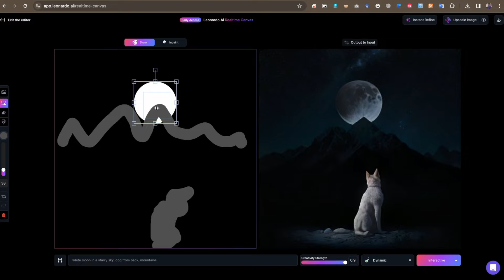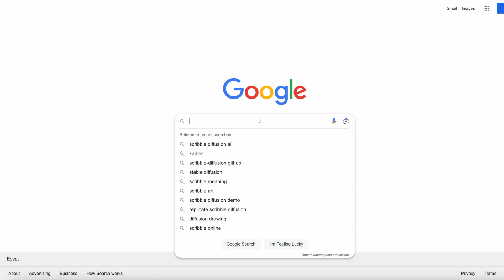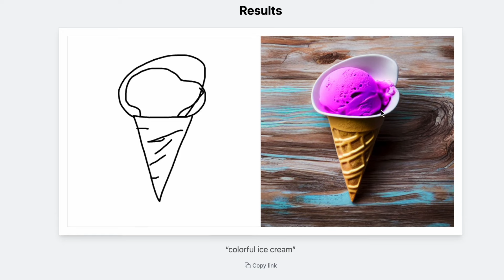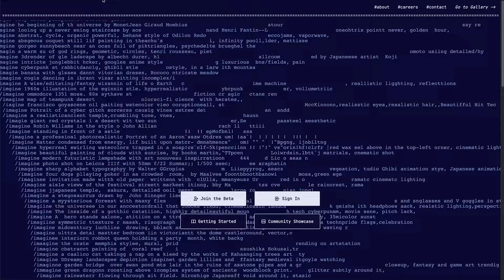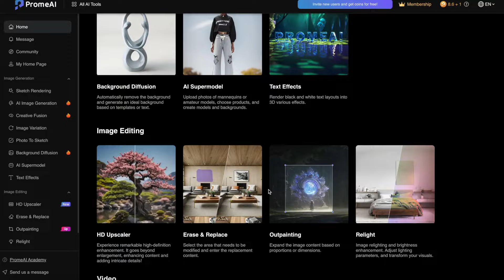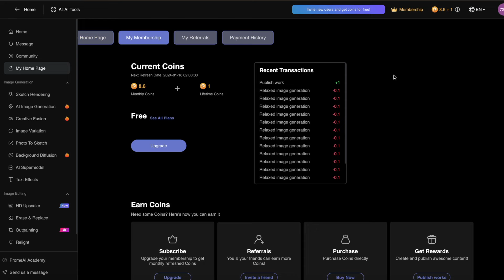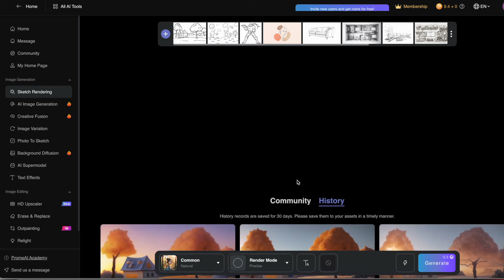تحويل الرسم الي صور بالذكاء الاصطناعي | Sketch to Image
سوف نقوم بشرح ثلاث ادوات شهيرة لتحويل الرسم و الاسكتش الي صور باستخدام الذكاء الاصطناعي بكل سهولة و بساطة، بضغطة زر واحد يمكن الان للذكاء الاصطناعي المساعدة لتحويل الرسومات اليدوية، الرسومات تخطيطية، التصميمات المعمارية، الرسومات الكارتونية، تصميمات الازياء، او المنتجات أو بعض الصور البسيطة التي رسمتها بنفسك الي صور حقيقة بضغطة زر واحد.

🔗 روابط الادوات المستخدمة

اداة scribble diffusion من ٍٍٍReplica لتحويل الخطوط و الرسم الي صور باستخدام تقنية الذكاء الاصطناعي

00:00 مقدمة عن تقنية تحويل الرسوم الي صور بالذكاء الاصطناعي
01:12 شرح تطبيق scribble diffusion
03:01 شرح اداة  realtime canvas الجديده من Leonardo.ai
04:42 شرح تطبيق promeai لتحويل الاسكتش و التصميمات الي لصور

هل لديك أية تساؤلات تريد الاستفسار عنها؟ لا تتردد أبداً في ترك تعليقك عبر مساحة التعليقات اسفل الفيديو

Mohammed Essam